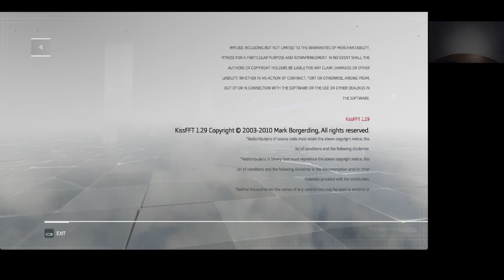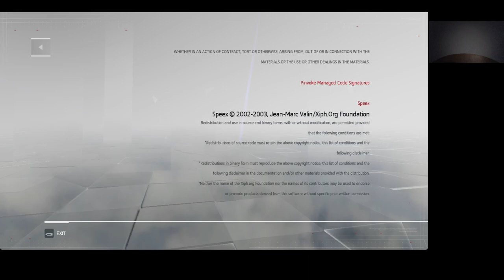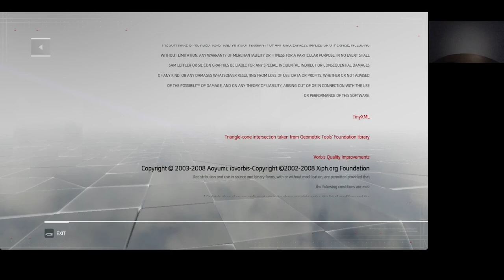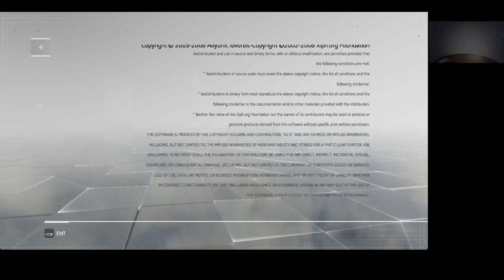Assassin's Creed Chronicles: India Memory 10 The Rescue 100%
The Rescue